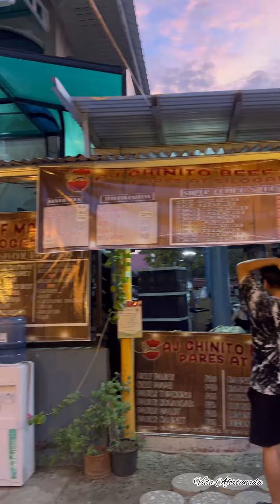Chinito Beef mami pares at silogan